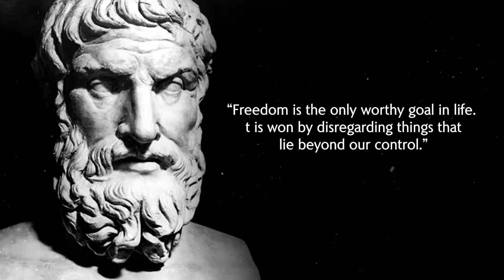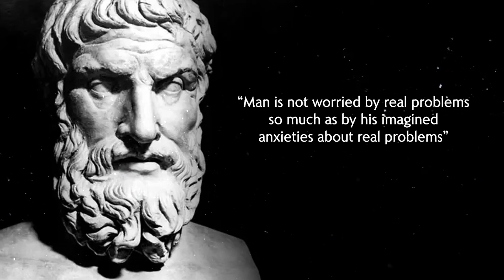Powerful quotes from Epictetus to live your life with Sense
A narrated collection of powerful quotes from Epictetus. The philosopher was a slave who asked his master for permission to study. He was granted this right and went on to teach philosophy in Rome.

A good quote can offer a lifetime of experience in a simple sentence or statement. They are lessons forged through the overcoming of obstacles and set backs that are passed on to others like a baton in a relay race. They say, "here's what I learned, now use it and go even further."

 We hope you enjoyed this Wise Life Quotes about  Wise Quotes of sir SUNDAR PICHAI . A lot of hard  work has been put into it.